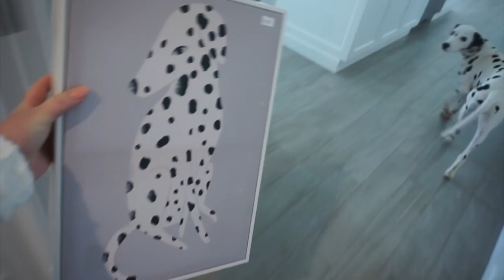NAUGHTY LITTLE DALMATIAN! Vlogmas Day 3 2019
Vlogmas Day 3! Penny was a bit naughty! but you also get to see her dalmatian smiles! Shopping in Adairs and cleaning, playing fetch!

Quartz Beauty - Shop my own Brand! Cruelty Free Makeup brushes and Lashes

Filmed with Sony a5000 and iPhone 11 Pro